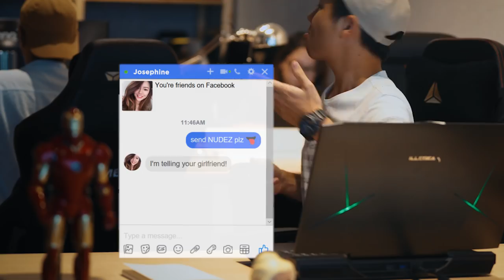9 ANNOYING FRIENDS WE HATE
We love our friends, but sometimes they can be super annoying! Don't you think so?

VIDEO PRODUCED BY OUR JUNIOR TEAM!